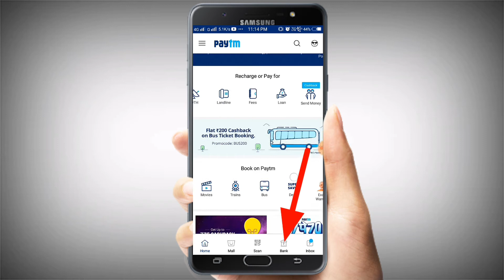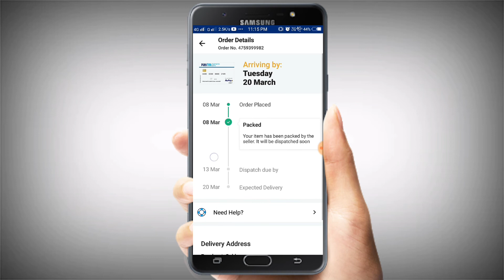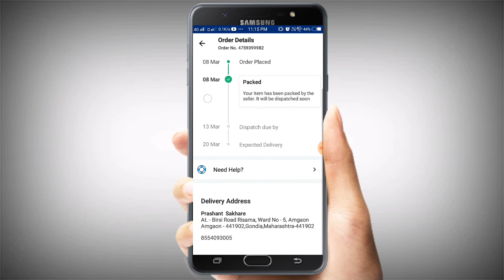APPLY PayTm / ATM / DEBIT CARD | STEP BY STEP PROCESS